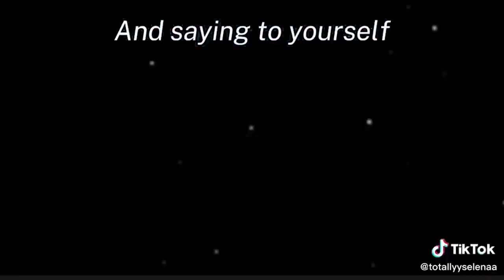｢ GCMV 」 Gacha Movie #5302